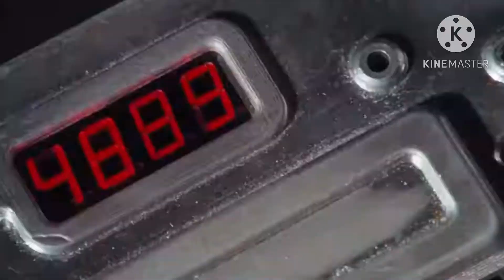MechaGodzilla vs Titan Cameraman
Movie:
Godzilla vs. Kong (2021)
Five Nghits at Freddy’s (2023)
Resident Evil 2: Apocalypse (2004)
Predator (1987)
AVP: Alien vs. Predator (2004)
Predator (2010)
The Predator (2018)